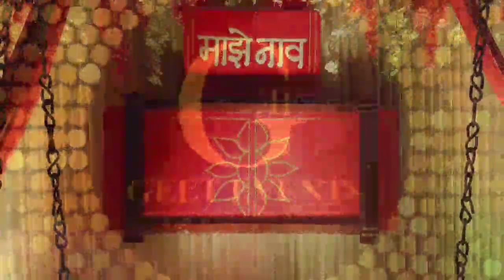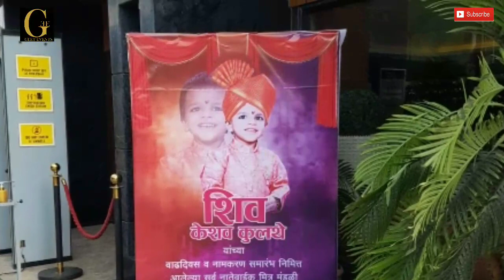Naming Ceremony Decoration|नामकरण|बारसे डेकोरेशन|Naming Ceremony Stage backdrop